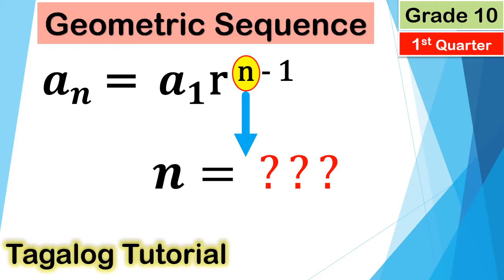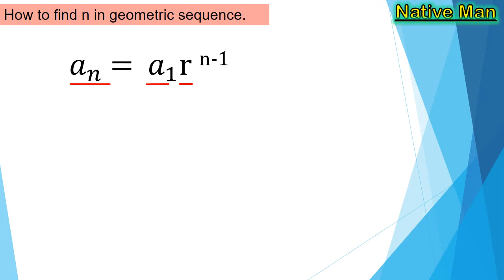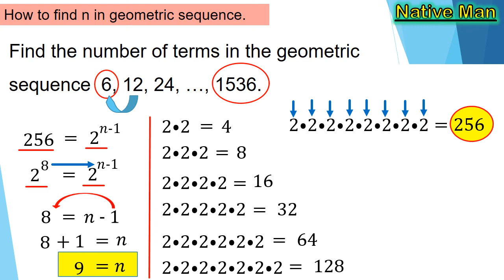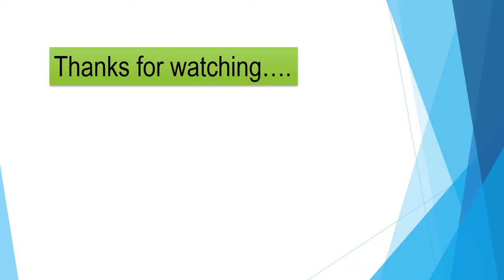[Tagalog] How to Find n or Number of Terms of a Geometric Sequence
This video lesson discussed how to calculate the number of terms of a given geometric sequence.